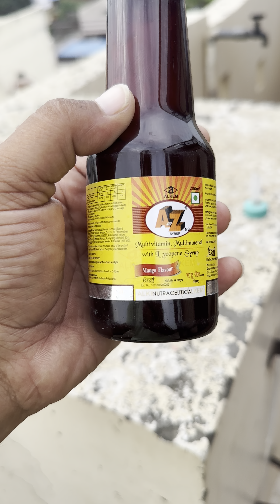Kabootera Lai A2 Z mineral and vitamin ￼pigeon kabootar funnyvideos viralclips pigeonkabutar#❤️